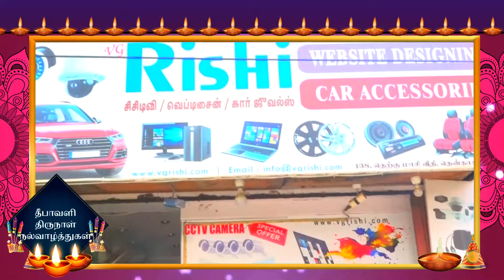தென்காசி ரிஷி இன்போடெக் உரிமையாளர் ரிஷி அவர்களின் தீபாவளி வாழ்த்து